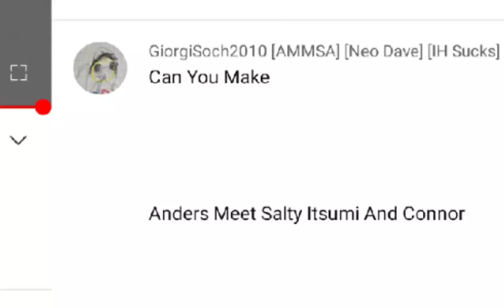Anders meet salty, itsumi and connor•||•SSN & FNF•||•Gacha club•||•(Snowflake tho-)